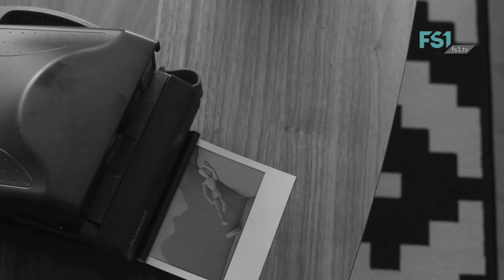Instant 36 | Team Strahammerer | Da Koarl | FS1